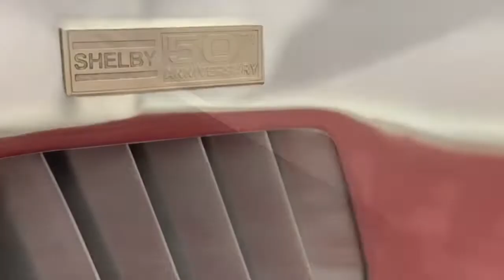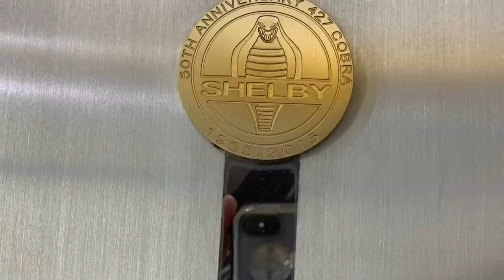SB3 COATINGS | MONROE, NORTH CAROLINA | CERAMIC COATINGS OF MONROE, NC - CLASSIC DETAIL NC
Watch in HD 🖥 | Featured Installer
& Surface Coating Specialist ↙️
Ceramic Coatings of Monroe,NC - Classic Detail NC | Nick Helms

1965 SHELBY 50TH ANNIVERSARY 427 COBRA
PURE POLISHED ALUMINUM 1 OF 5
AN ENDLESS MIRROR OF REFLECTION
HISTORIC | UNLIKE ANYTHING YOU’VE SEEN
💧D R I P P I N G 💧 IN  ✨ G L O S S ✨
SB3 Coatings PROVIDING 💦  Hydrophobic 💦
Easy Maintainance 😎 🛡Protection 🛡
💪🏼 FOR YEARS to come 💪🏼
Incredible Pics 📸 - Carolina Fast4ward
🔳 Delicately Warteless Washed
◾️ With ONR (Optimum No Rinse)
♦️ Pure Polished Aluminum
◾️ SB3 Coatings
🎧 Music 🎵
Track : I am Unbreakable
Artist : Niklas Johansson

Video ©️ by SB3 Coatings International 2019